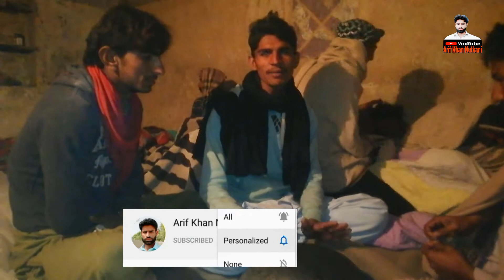Saraiki song 2021Singer Tariq khan